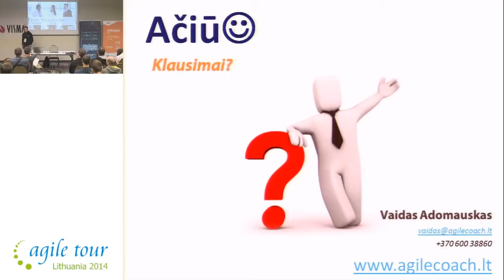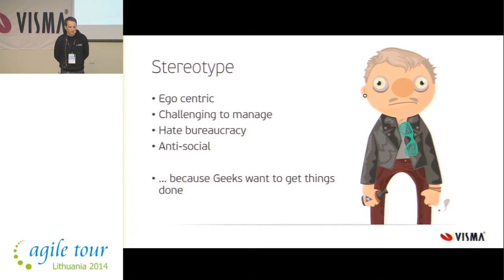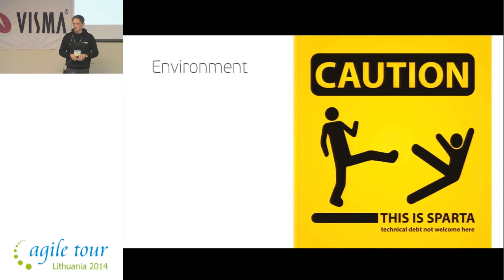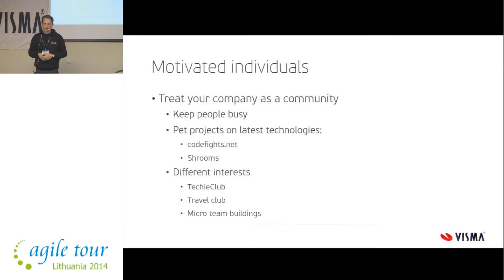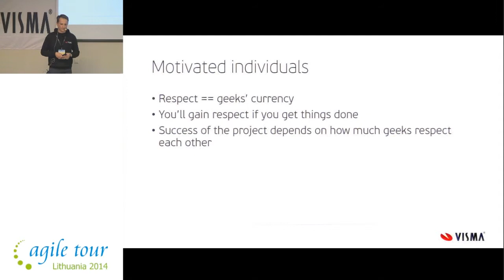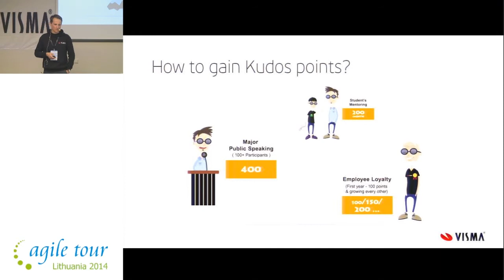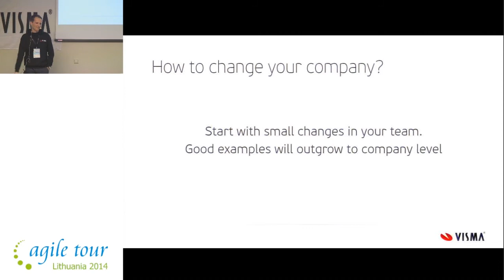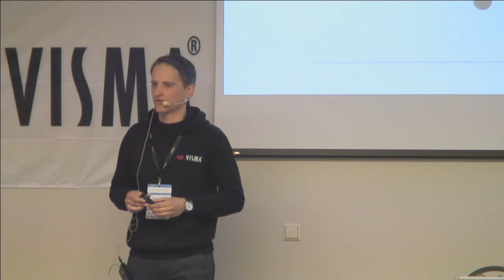Agnius Paradnikas - Kudos, Motivation & Agile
Agile Tour Kaunas 2014